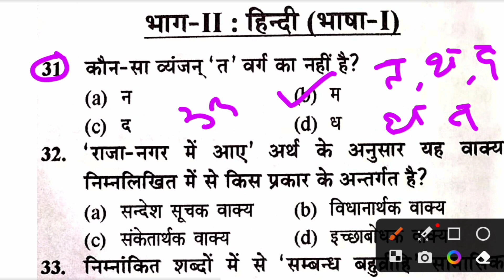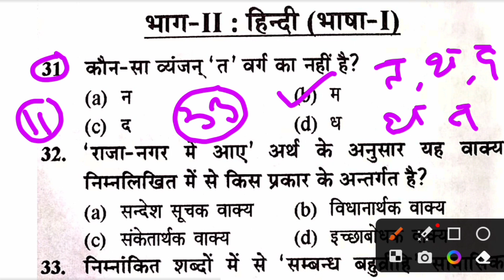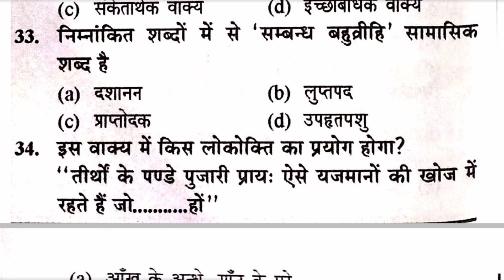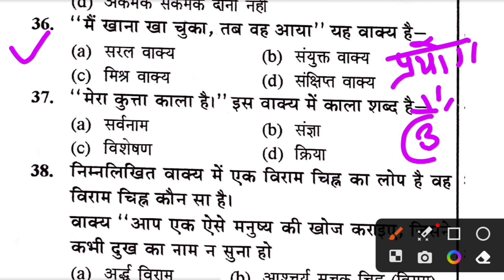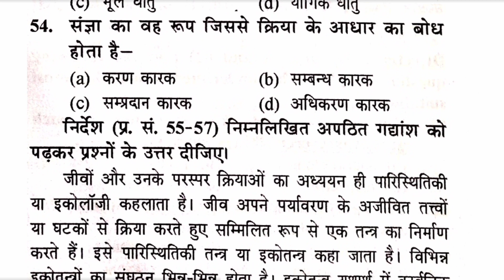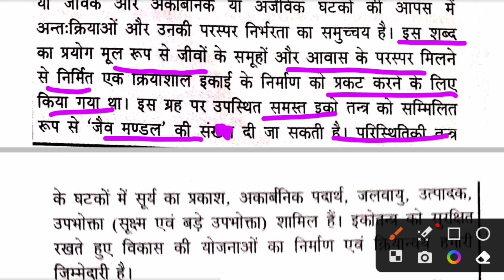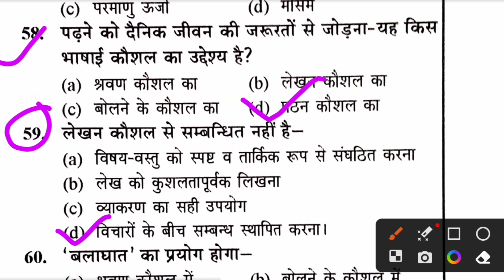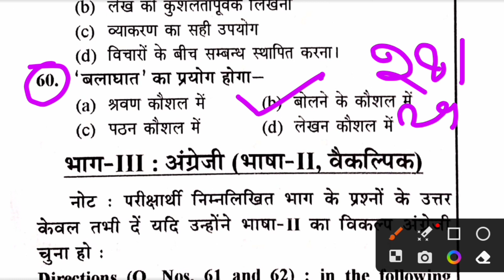UPTET 2023/ STET हिन्दी practice set -3 | हू-बहु परीक्षा में आने वाले प्रश्न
CTET 2022-23 हिन्दी+गद्यांश 30/30 लाने के लिए बस इतना कर लीजिए |online tricksके साथ  @SACHIN ACADEMY